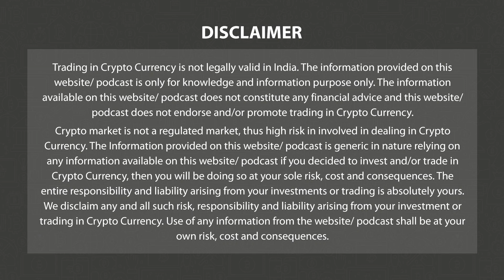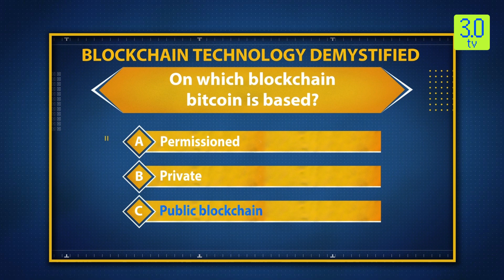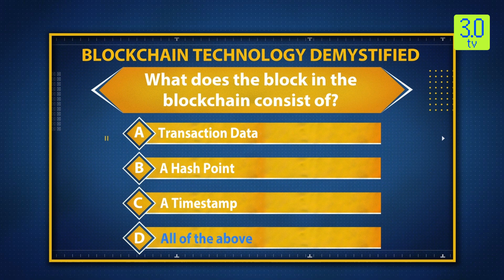The Coin Monitor 28th February 2023 | 3.0 TV